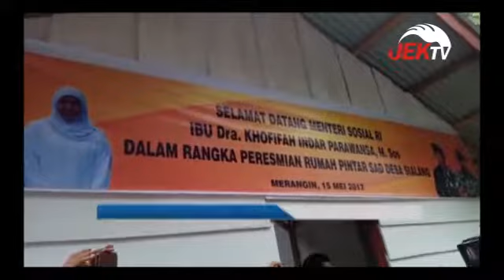MENTERI SOSIAL RESMIKAN RUMAH PINTAR SAD DESA SIALANG